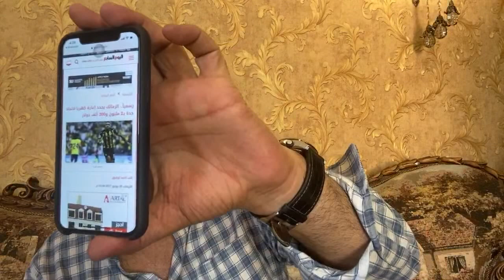أسرار رفض الفيفا معاقبة الاهلي .. وكهربا يشعلها.. تعرف على التفاصيل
نجم الجماهير ، موقع إخباري يعمل على مدار الساعة لتغطية جميع الأحداث الرياضة في العالم على مدار الساعة تحت إشراف أ. ابو المعاطي زكي ، ,ويعمل الموقع بمهنية وحرص على القيم الأخلاقية والميثاق الصحفي.